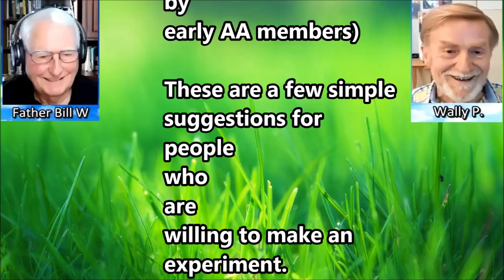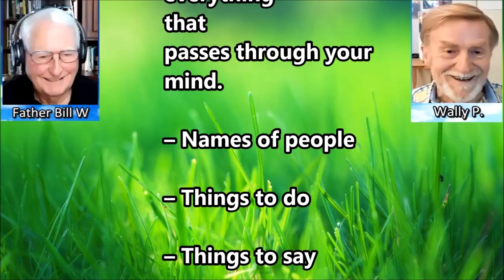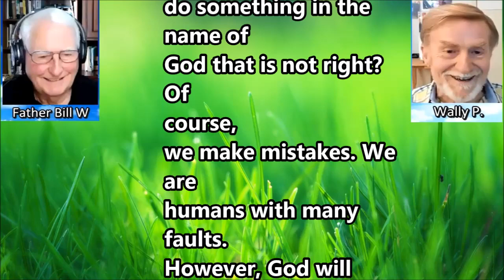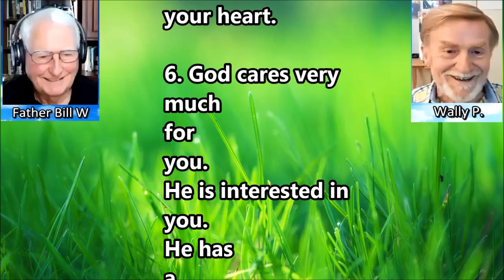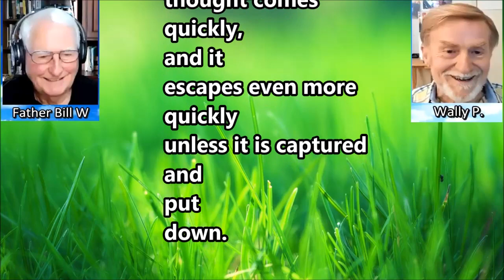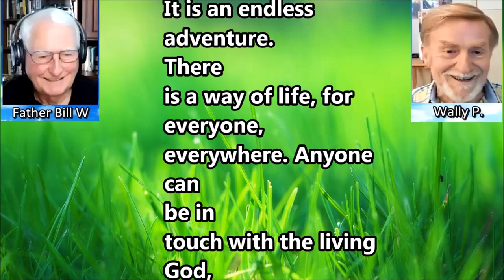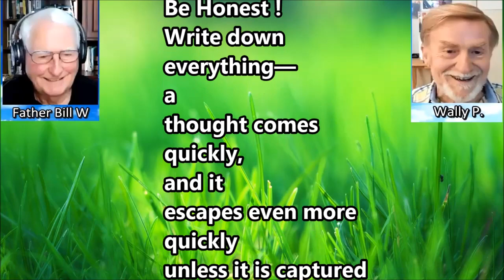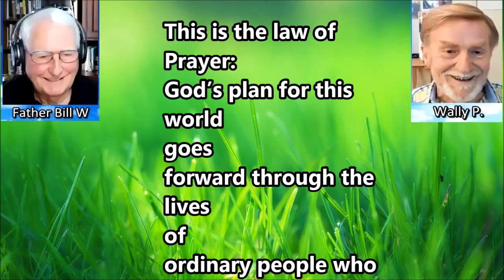HOW to Listen to God Pamphlet: Wally P. and the AA Pioneers (Mirrored) Links in desc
(Mirrored)

How to Listen to God—Oxford Group Pamphlet

By John E. Batterson

(An Oxford Group pamphlet/technique used by early AA members)

HOW to Listen to God Pamphlet: Wally P. and the AA Pioneers

LINKS TO PAMPHLET

PDF down load of How to Listen to God.

4 ABSOLUTES
HONEST
PURE
UNSELFISH
LOVE

TEST - When the flow of thoughts slows down, stop. Take a good look at what you have written. Not every thought comes from God. So we need to test our thoughts. Here is where the written record helps us to be able to look at them.

o Are these thoughts completely honest, pure unselfish and loving?

o Are these thoughts in line with our duties -- to our family -- to our country?

o Are these thoughts in line with our understanding of the teachings found in our spiritual literature?

This series explores the Oxford Group pamphlet “How to Listen to God.” Written in the late 1930’s by Ohio based Chaplain John Batterson, it summarizes the original practice of Two Way Prayer.

The pamphlet circulated widely in Akron, Ohio among AA’s early members and was reintroduced to the recovery community largely through the tireless efforts of AA archivist Wally P. originator of the popular Back to Basics series that takes newcomers through the 12-Steps in 4-week sessions.

Wally is Father Bill’s guest, and the pamphlet along with his website and other works are linked below.

Back to Basics of Recovery Book by Wally P.